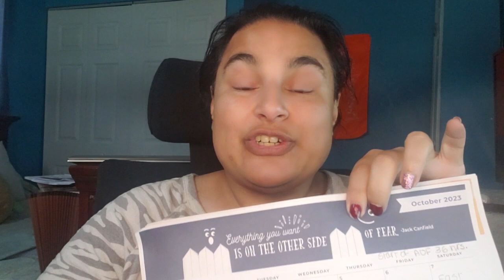Carnivore:: September Dairy Free Update:: October Upcoming Plans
Updating ya'll on "Dairy Free for September"...Only 3 days left...whew!! As well as "Spilling the beans" on what I've stirred up for my plans for the month of October...

Below are products that I use in my kitchen:
Beef Tallow:
Ninja Non-Stick Premium Cookware:
Ninja Foodi Deluxe XL:
Silicone Oven Mitts:

Hi, I'm Sana.